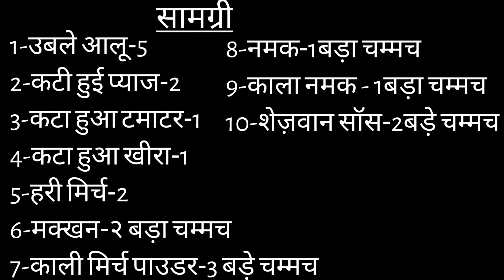Unique Veg Sandwich Recipe| आसान और झटपट वेज सैंडविच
Vegetable sandwich is a type of vegetarian sandwich consisting of a vegetable filling between bread. There are no set requirements other than the use of vegetables, and sandwiches may be toasted or untoasted. Vegetable sandwiches are served throughout the world and are a popular street food in India.

Boiled Potatos-5
Chopped Onion-2
Chopped Tomatoes-1
Chopped Cucumbers-1
Green Chilli-2
Butter-2tbsp
Black pepper powder-3tbsp
Salt-1tbsp
Black salt-1tbsp
Schezwan sauce-2tbsp

उबले आलू-5
 कटा हुआ प्याज-2
 कटा हुआ टमाटर-1
 कटा हुआ खीरा-1
 हरी मिर्च-2
 मक्खन-२ बड़ा चम्मच
 काली मिर्च पाउडर-3 बड़े चम्मच
 नमक-1 बड़ा चम्मच
 काला नमक - 1 बड़ा चम्मच
 शेज़वान सॉस-२ बड़े चम्मच